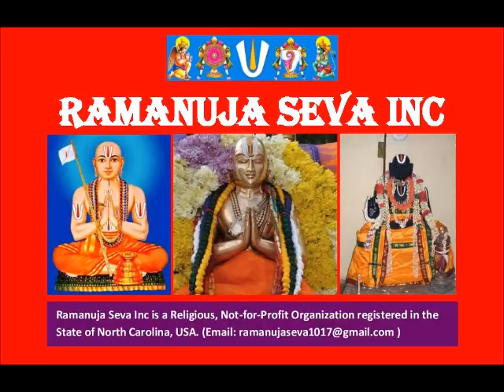02 – slOkam 01 - ஸ்தோத்ர ரத்ன பாஷ்யம் (Stotra Ratna Bhashyam)